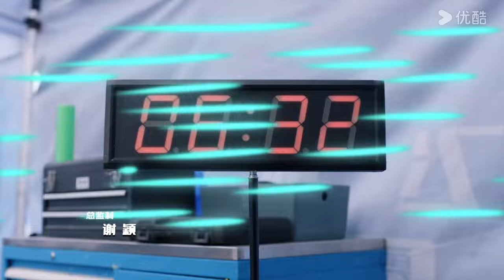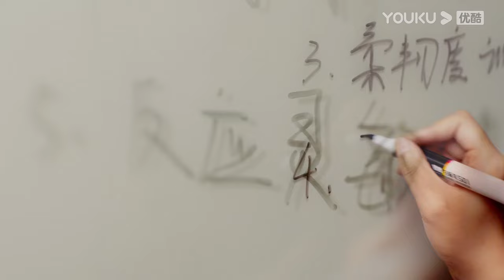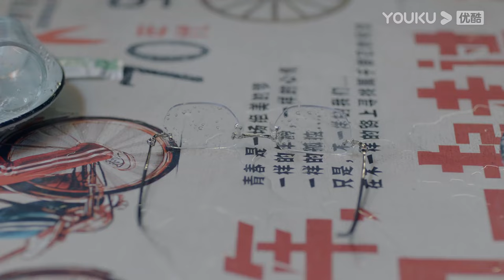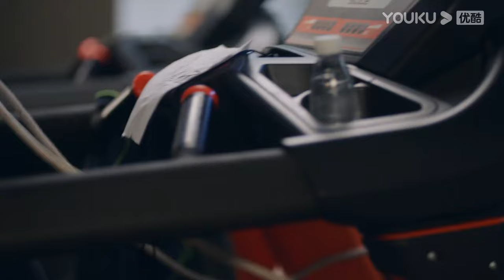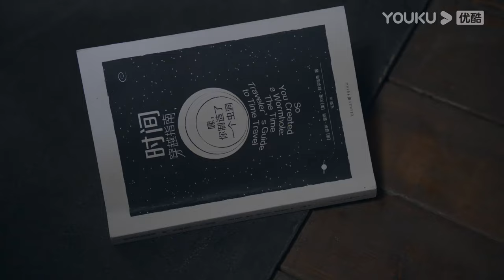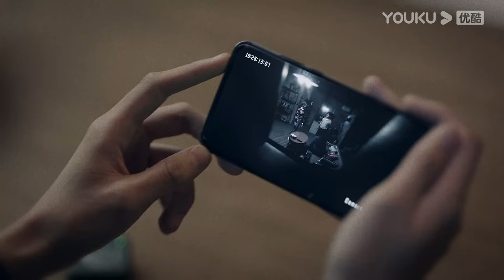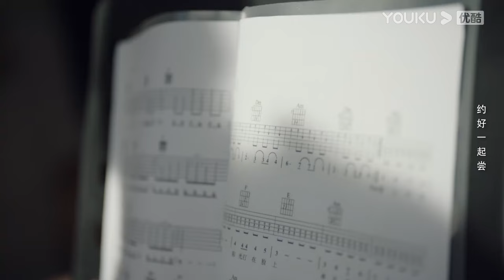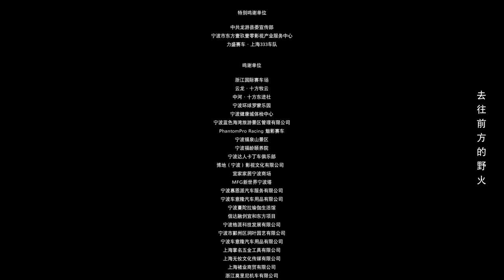[Pégaso] EP13 | Pegasus Legendado | Hu Xianxu/Wang Yanlin/Yu Entai | Comédia/Drama | YOUKU